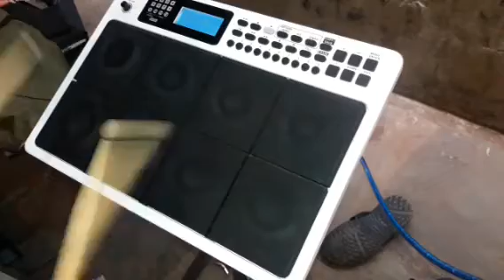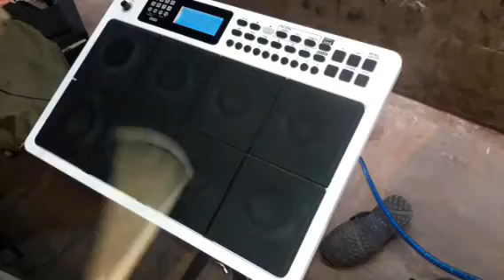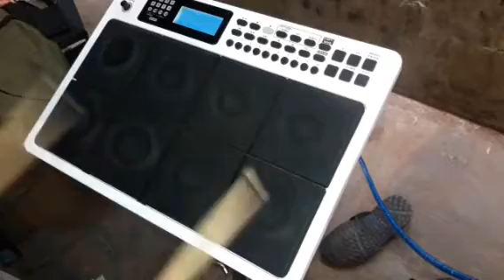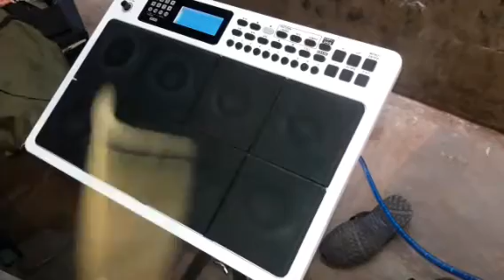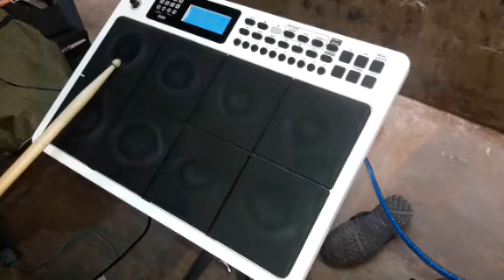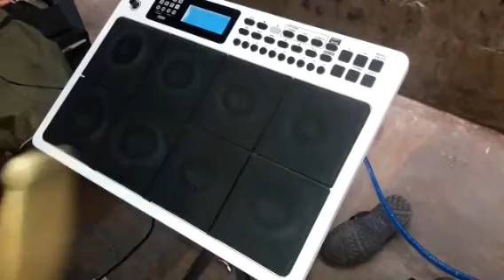For christian songs patches|| Rockstar pad 20pro || JHS TV